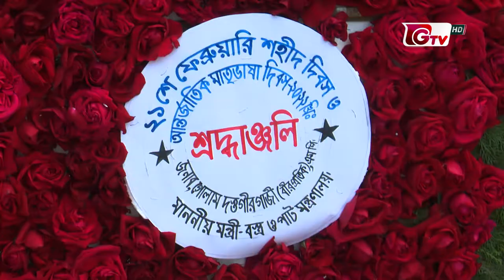বঙ্গবন্ধু ভাষা আন্দোলনকে স্বাধীনতার যুদ্ধে এগিয়ে নিয়ে গেছেন: বস্ত্র ও পাট মন্ত্রী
বঙ্গবন্ধু ভাষা আন্দোলনকে স্বাধীনতার যুদ্ধে এগিয়ে নিয়ে গেছেন: বস্ত্র ও পাট মন্ত্রী | Golam Dastagir Gazi | 21Feb22